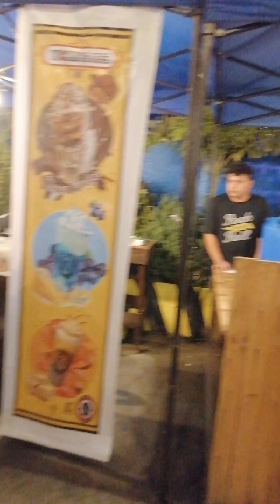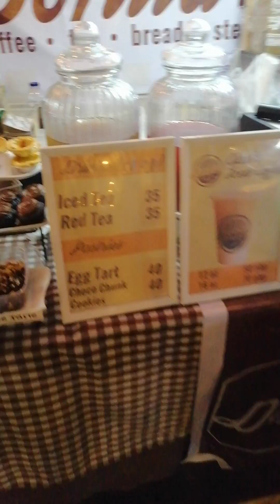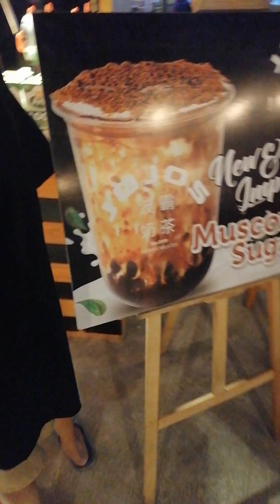Food trip sa Sta. Maria bulacan